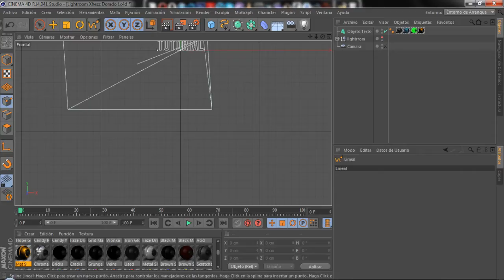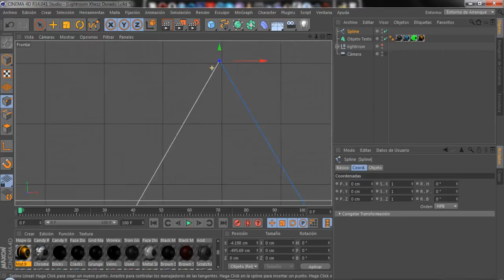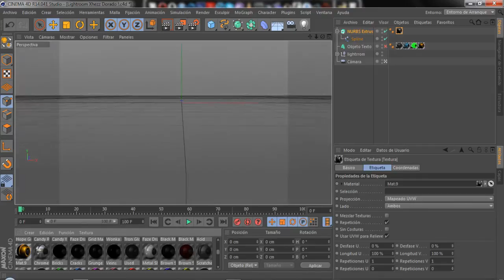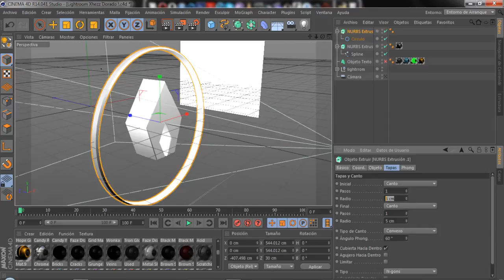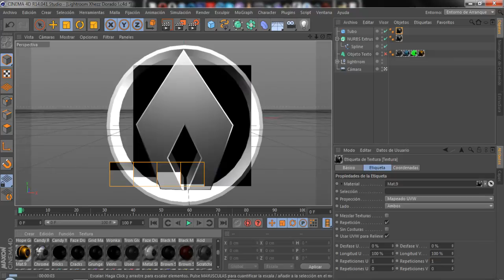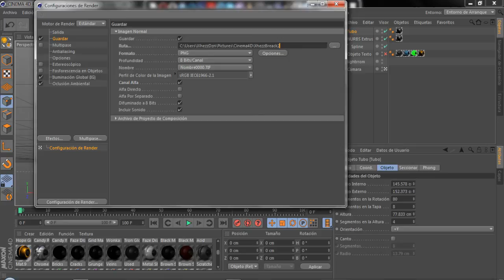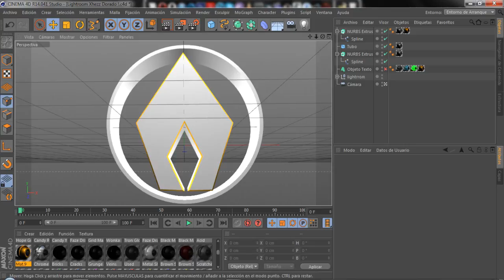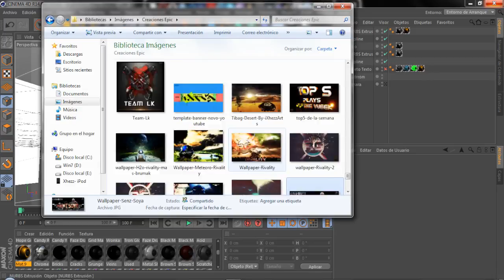Rivality Xhezz | Crear Logo en Cinema 4D ( en español )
Like por mas videos, tutoriales? pues dejen comentarios.

un Like y comentario es agradecer, si lo hacen ayudan a que mas gente pueda conocer de este mundo de la edición o Diseño (:

les dejo links en donde me pueden contactar:

Skype: iXhezz20
Xbox: Rivality Xhezz